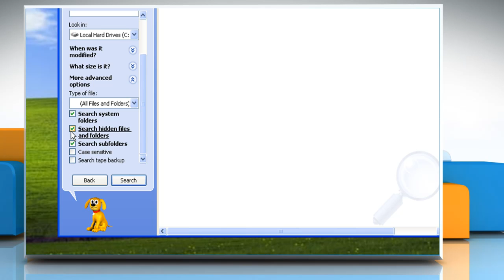How to find a lost Excel 2003 or Excel 2007 workbook in a Windows® XP-based PC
Do you wish to find a lost Microsoft® Excel 2003 or Microsoft® Excel 2007 workbook on your Windows® XP based PC? Just dial iYogi® toll-free number 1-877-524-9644 to avail the support of our tech experts.